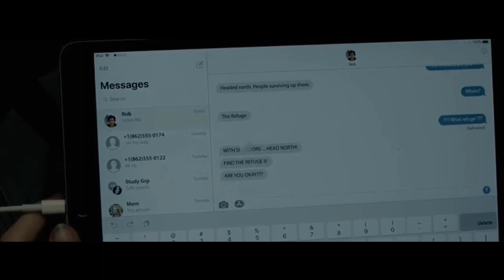The silence movie story in tamil | Tamil critic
The quiet place movie if you like.This silence movies also you like. We summarize the movie concept into English to tamil to understand the movie in our tamil language.

TAMIL Critic is Movie Review channel . Especially world movies . We make you understand the main concept of the story in our way , We know the struggle of the language issues. we will help you , we will give you the intro of the best movies in the world and make you watch it.

TAMIL Critic is Tamil dubbed Hollywood movies channel for Tamil audience who missed the best experience of English Movies , only because of the language issue . Language is not a problem to taste of world cinema . So here we are .! This is our greatest motto. We going to tell the story of the best English movies that you couldn't miss . And we are going to do that in short and sweet.

If you are a Tamil audience who's feeling bad for missing the world cinema only because of language issues.TAMIL Critic channel is only for you.

To enjoy the best movies Review in Tamil . please support .

The people who wants to delete the footage (if i used one) . instead of give us a copyright strike , you can contact us in Mail : . i will remove the content immediately.Or we are ready to give the revenue that we made from the video. Because we are spending oceans of times to achieve our dreams. Thats includes many life.